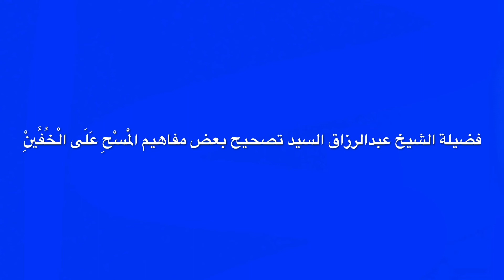تصحيح بعض المفاهيم حول الْمَسْحِ عَلَى الْخُفَّيْنِ للشيخ عبدالرزاق السيد ١٦ فبراير 2020